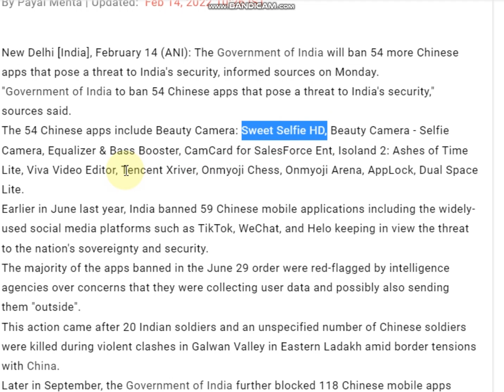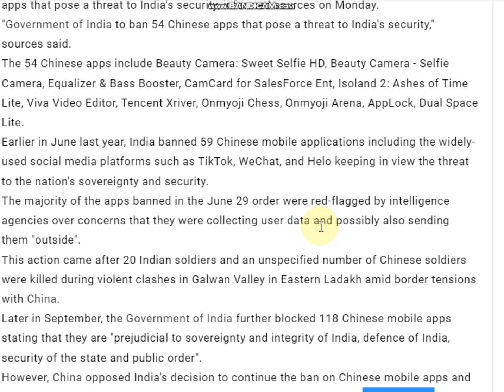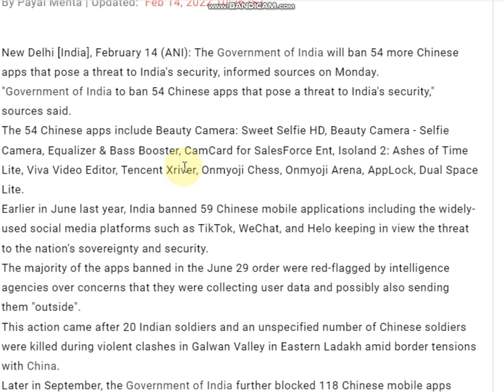भारत सुरक्षा खतरे का हवाला देते हुए 54 और चीनी ऐप्स पर प्रतिबंध लगाएगा | Chinese Apps Ban Again 2022